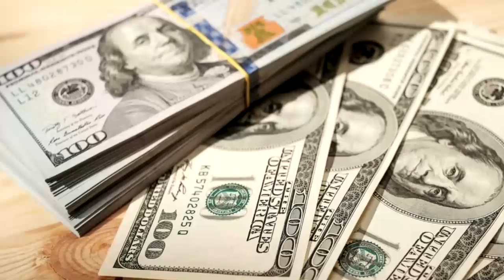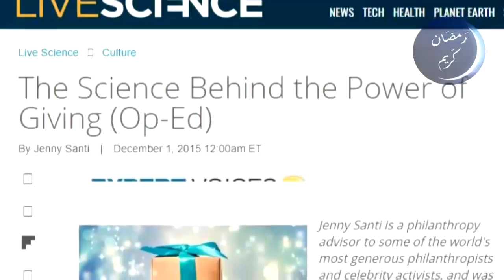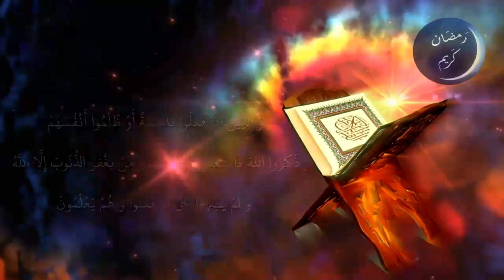إعجاز أجزاء القرآن ..الجزء الرابع # 4 | عبد الدائم الكحيل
من الإعجاز العلمي في الجزء الثالث من القرآن الكريم: واليوم نعيش مع آيات من إعجاز القرآن تتجلى في الجزء الثالث ونشاهد بالصور ما سجله العلماء حول ظاهرة غريبة أنبأ عنها القرآن هي إعصار النار.. يقول تعالى: { أَيَوَدُّ أَحَدُكُمْ أَنْ تَكُونَ لَهُ جَنَّةٌ مِنْ نَخِيلٍ وَأَعْنَابٍ تَجْرِي مِنْ تَحْتِهَا الْأَنْهَارُ لَهُ فِيهَا مِنْ كُلِّ الثَّمَرَاتِ وَأَصَابَهُ الْكِبَرُ وَلَهُ ذُرِّيَّةٌ ضُعَفَاءُ فَأَصَابَهَا إِعْصَارٌ فِيهِ نَارٌ فَاحْتَرَقَتْ كَذَلِكَ يُبَيِّنُ اللَّهُ لَكُمُ الْآيَاتِ لَعَلَّكُمْ تَتَفَكَّرُونَ }  [البقرة:  266].
لمشاهدة سلسلة الموت لعلاج اصعب المشاكل والهموم وضيق العيش.. وللراحة النفسية ... ولا تنسونا من